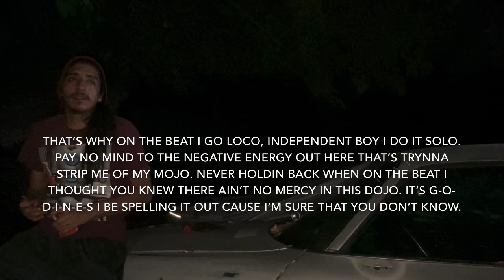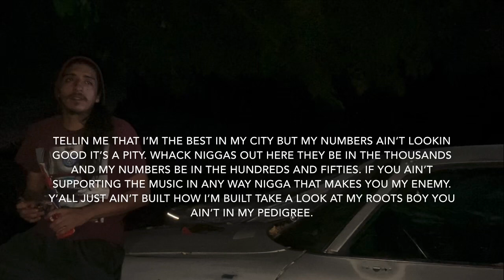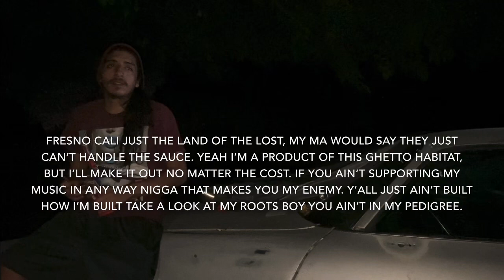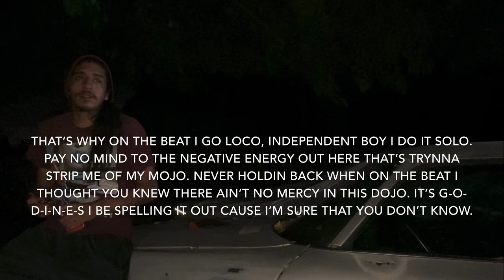Godines - Loco(prod. by Anarky) Lyrics on Screen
Show love to my newest track got plenty more to come been working a lot 🙏 Still improving on the production quality I’m learning more everyday I promise to be more consistent if you keep fucking with me I appreciate the support I have been getting 🔥😤 I’m an independent rapper from Fresno if you like what you hear like this shit, comment on it, and subscribe I’d greatly appreciate it🙏 follow me on my social media below!